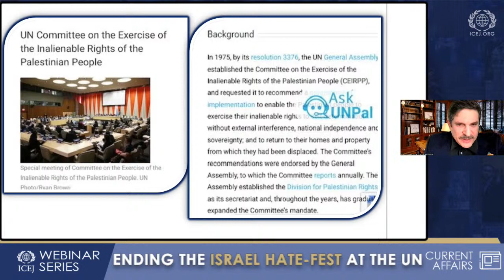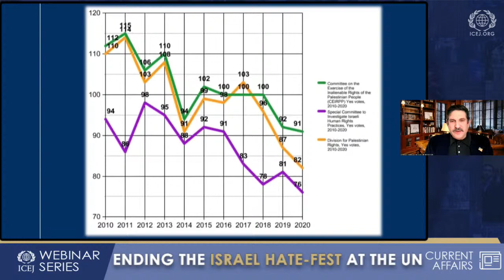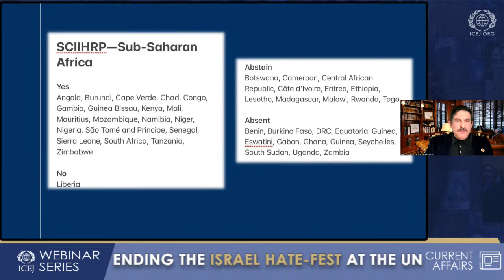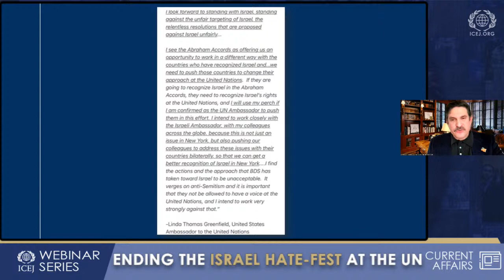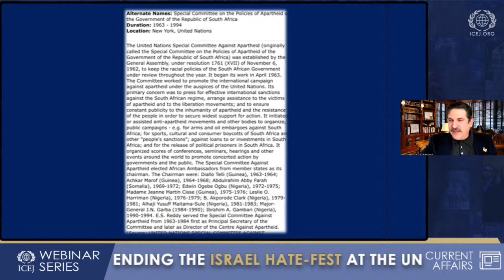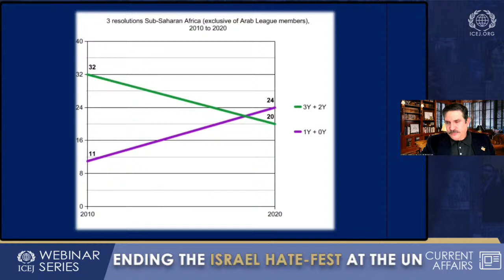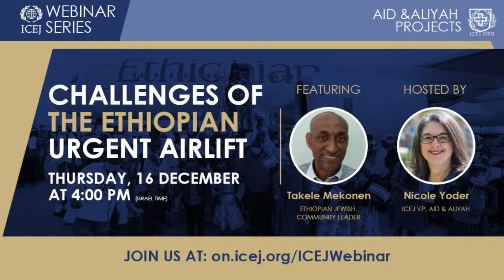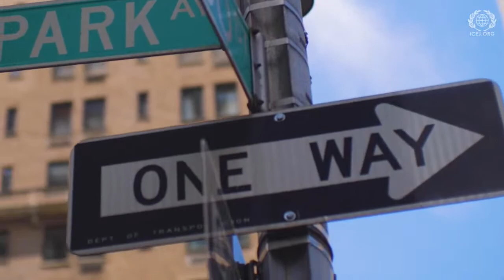Current Affairs: Ending the Israel Hate-Fest at the UN | WEBINAR SERIES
Join us now for the ICEJ Webinar: Current Affairs: Ending the Israel Hate-Fest at the UN.

Join ICEJ VP David Parsons and special guest Gil Kapen, the Executive Director of the American Jewish International Relations Institute. You do not want to miss this webinar.